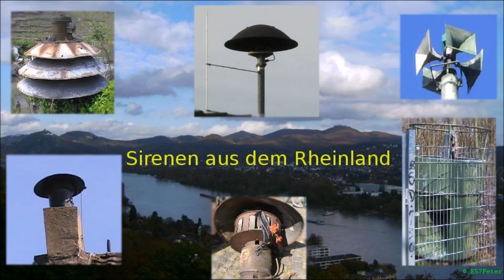Probealarm generalüberholte Hochmastsirene - Zivilschutz- und Feuerwehrsirene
Monatliche Sirenenprobe aller Sirenen der Stadt Niederkassel am 2. Samstag im Monat um 11.15 Uhr.

Zu hören ist eine generalüberholte Sirene des Typs "E57", welche vor wenigen Jahren auf einem Hochmast in Niederkassel-Mitte errichtet wurde. Genutzt wird sie zur lauten Alarmierung der freiwilligen Feuerwehr sowie zur Warnung der Bevölkerung bei Großschadensereignissen, bspw. einem Chemieunfall.

Vor einem Jahr (April 2014) kam es im Evonik-Werk Niederkassel Lülsdorf zu einem Störfall, bei dem giftiges Chlorgas ausgetreten war. Die Bevölkerung wurde mittels Sirenen auf die Gefahrenlage aufmerksam gemacht.

Die Sirenen werden von der Rettungsleitstelle Siegburg mittels digitaler Technik (POCSAG) ausgelöst.

Entfernung zur Sirene: ca. 50 m
Frequenz: Ca. 427 Hz